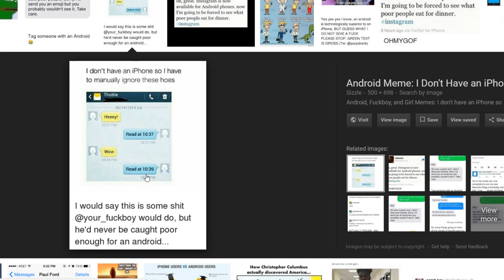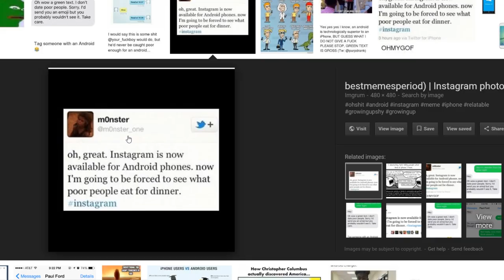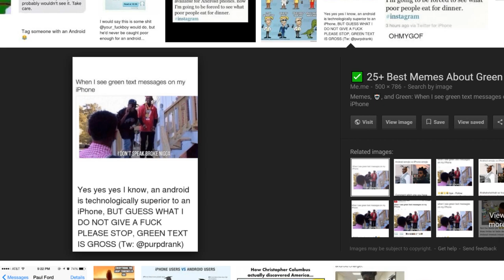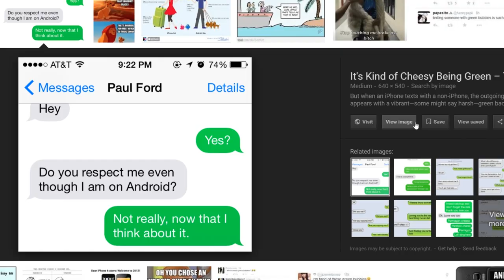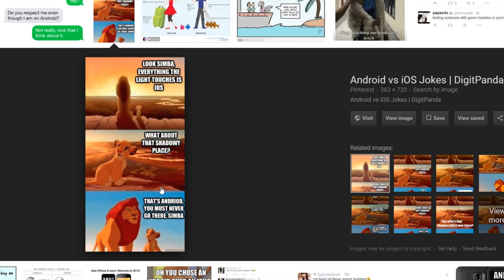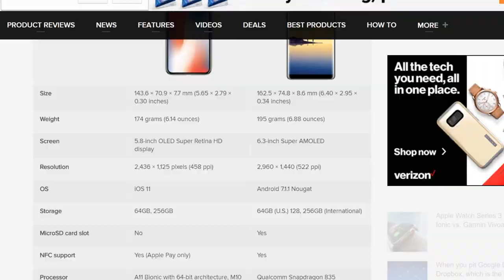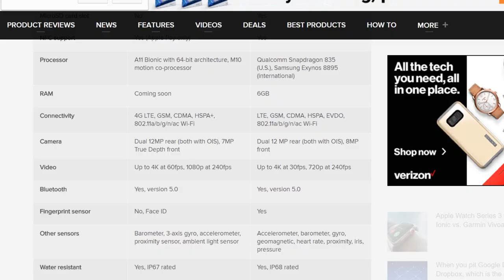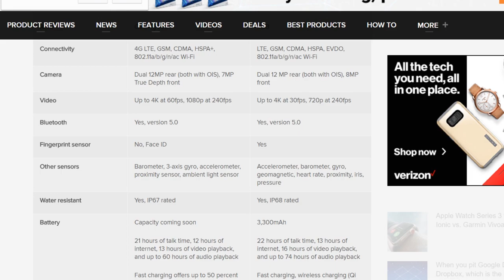iPhone X vs Samsung note 8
iPhone X vs Samsung note 8 the battle of the year is finally here!

But wait there is more... Is it not just about technology? iPhone X vs Samsung note 8 is also about status? Prestige? Could prejudice be involved? Find out all this and more in the EarMeOut podcast.

The battle of iphone x vs samsung note 8 or the note 8 vs iphone. Any nickname you can think of iphone 8 vs galaxy note 8 or iphone 8 vs note 8 competition or even just for an iphone review.